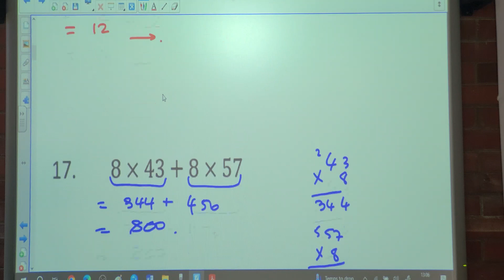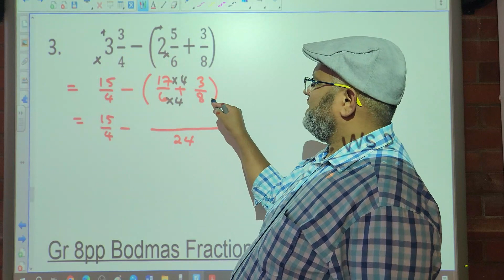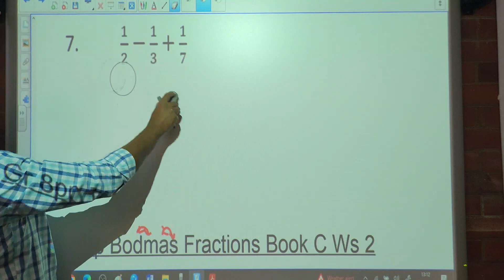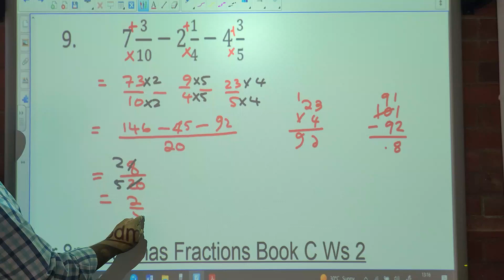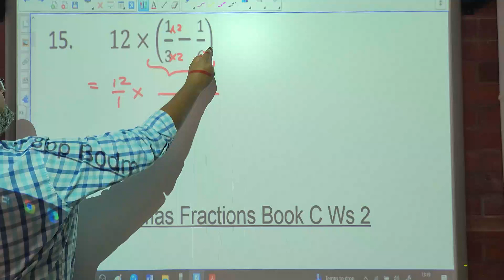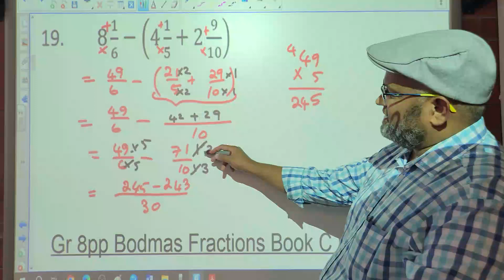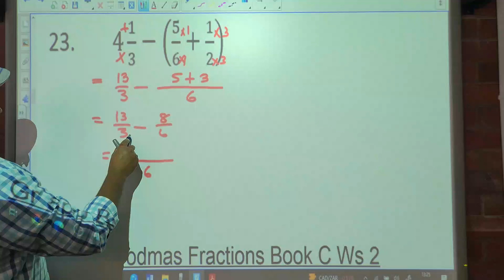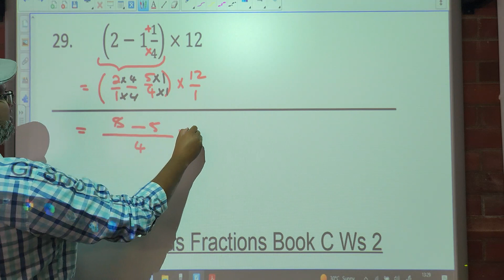Gr 8pp Bodmas Book C WS 2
Gr 8pp Bodmas Book C Worksheet 2